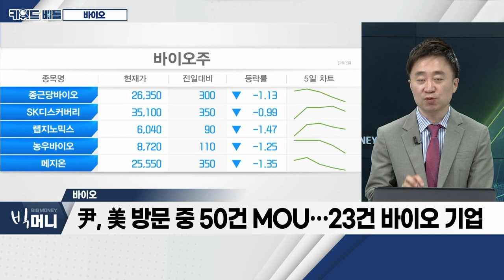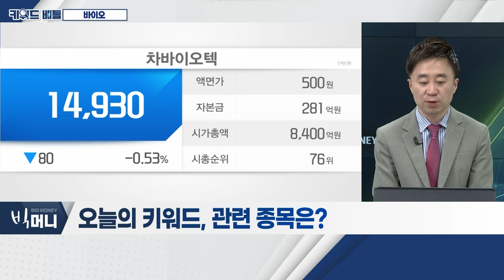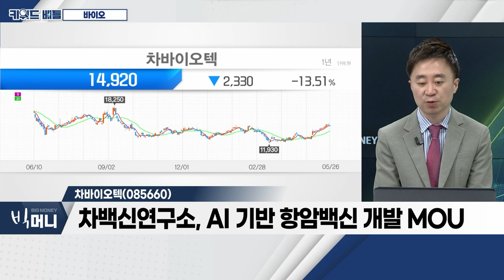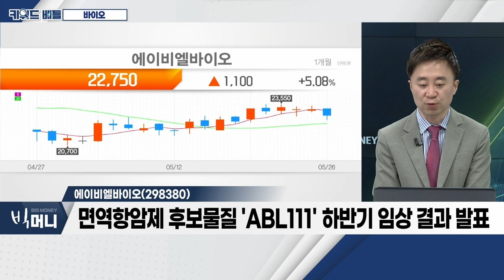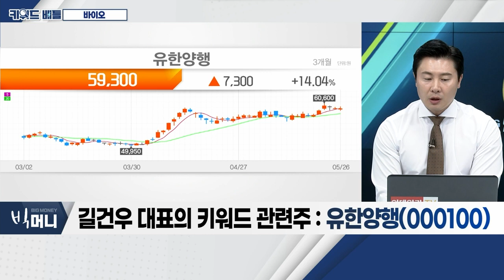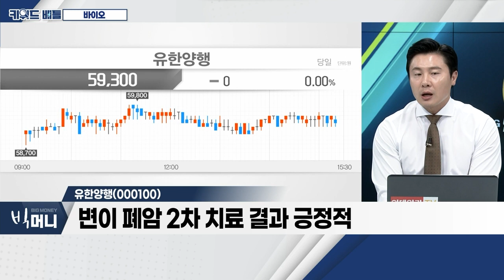차바이오텍(085660), 에이비엘바이오(298380), 유한양행(000100)... 바이오_키워드 배틀 (20230526)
- 주요 학회 이벤트 예정… ASCOㆍBIO USA 등
- 尹, 美 방문 중 50건 MOU… 23건 바이오 기업
- 정부, 6월 중 바이오산업 지원 계획 발표
- 5월까지 8건 기술이전 계약 체결

차바이오텍(085660)
- 자회사와 함께 '바이오USA' 참가
- 작년 하반기 CGT CDMO 8건 계약 수주
- 내년 세계 최대 규모 CGT CDMO  시설 완공
- 차백신연구소, AI 기반 항암백신 개발 MOU

- 간담회ㆍIRㆍASCO 참석 이슈 보유
- 면역항암제 후보물질 'ABL111' 하반기 임상 결과 발표
- 알츠하이머 수혜… 뇌 투과 이중항체 플랫폼 보유

- 변이 폐암 2차 치료 결과 긍정적
- 연내 1차 치료제 허가 가능성
- 알레르기 치료제 임상 기대감